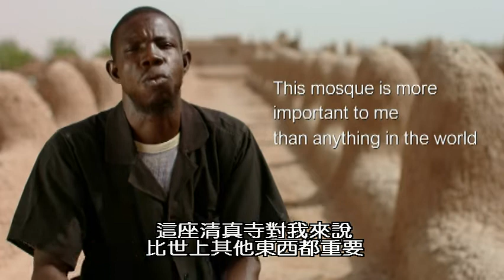BBC 地球的神聖奇觀 02杰內大清真寺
在全球最令人讚嘆的一些信仰禮拜場所，探索人們為信仰所做的事。從世界最大的宗教紀念碑吳哥窟到最古老的猶太教堂；從錫克教徒的神聖金殿到日本那智瀑布的神社。本節目探討了奉獻精神的驚人事蹟，以及目前仍在進行的身體挑戰。整個城鎮聚集一起為世界最大的清真寺塗抹泥漿和西班牙崇拜者帶著非常沉重的神轎到塞維利亞大教堂。本節目在地球上一些最具指標性的場景上發掘非凡的信仰。

第二集：The great mosque of Djenne 杰內大清真寺
內容包括：馬利共和國的杰內大清真寺，日本神聖的那智瀑布神社，紐約的聖公會聖約翰大教堂。馬里的年輕穆斯林們親手進行驚人的工程，要修復十三世紀的傑內大清真寺；他們相信這麼做能獲得天堂的一席之地。日本神聖的那智瀑布是神道教信徒接受艱鉅挑戰的地方，但這挑戰被相信能為日本帶來又一年的福祉。在紐約的聖約翰大教堂，一位英國國教牧師舉行奇特的儀式，允許寵物參加，能讓人和動物朋友們都更接近上帝。